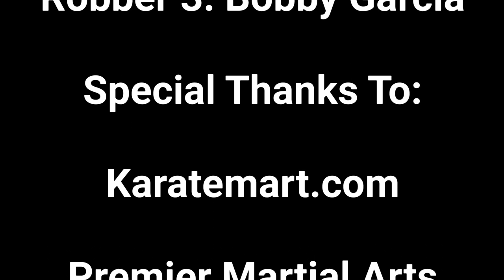Intrudor Fight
Song done by the amazing jd Moore
Enjoy the video and let me know what other videos you would like to see in the future, i really do take your ideas to heart!

=Links